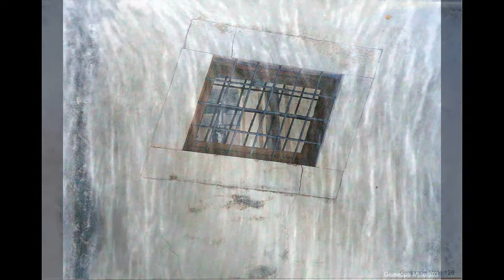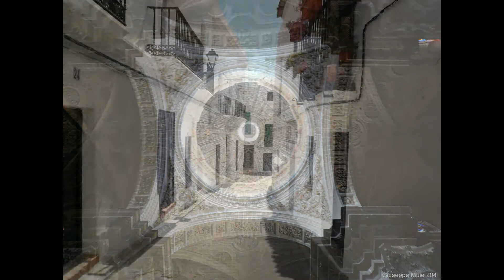Giuseppe Mule : Photos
Mouvements, Couleurs, Lieux, Formes; vue par mes yeux et figé par un objectif photographique dans le temps